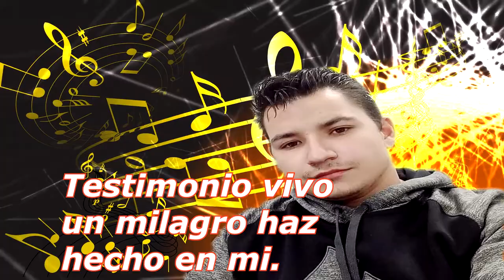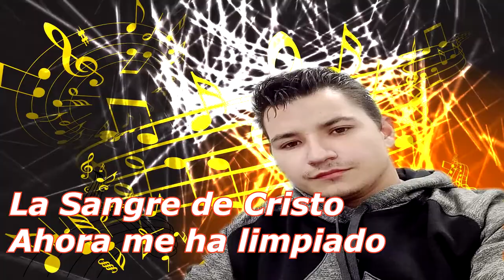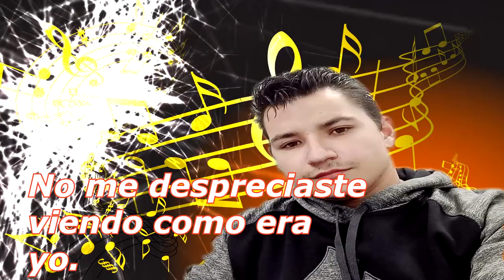Me Transformastes Ramiro Fernandez